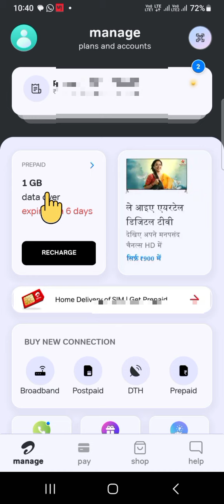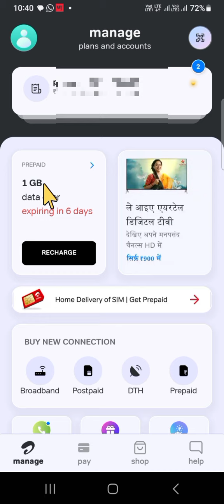airtel thanks app se online sim kaise order kare | घर बैठे Airtel 5G Sim Order करे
airtel thanks app se online sim kaise order kare | घर बैठे Airtel 5G Sim Order करे |Airtel Sim Order 2024#tech